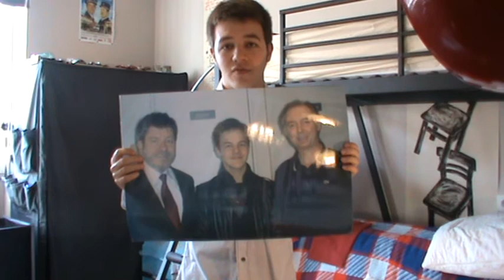Clément MICHEL - Reprise - Le Banc par moi même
Première édition du concept "Reprise" et pour commencer un extrait d'une pièce que j'affectionne particulièrement (surtout pour la version Chevallier et Laspalès): Le Banc.
Pièce de Gérald SYBLEYRAS, mise en scène de Christophe LIDON, interprétation originale : Philippe CHEVALLIER.